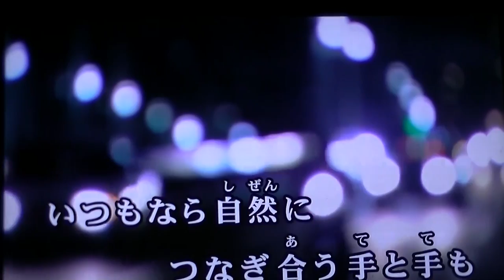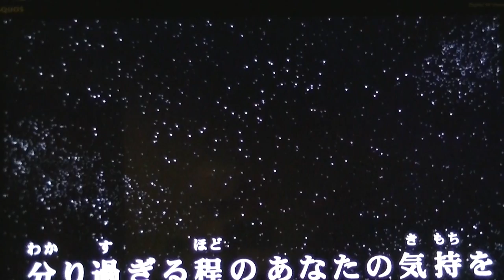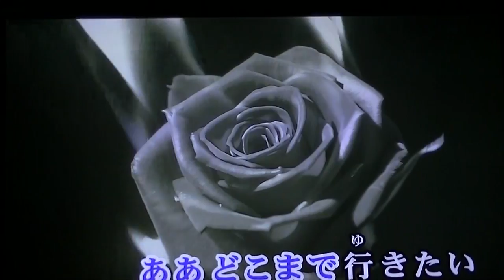00095 あなたへの愛 中村周二cover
沢田研二さんの唄